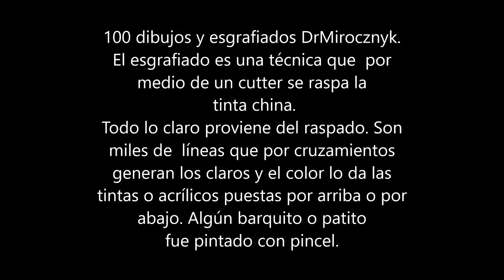Dibujos y esgrafiados Dr Mirocznyk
Dibujos y Esgrafiados de  Gabriel Mirocznyk